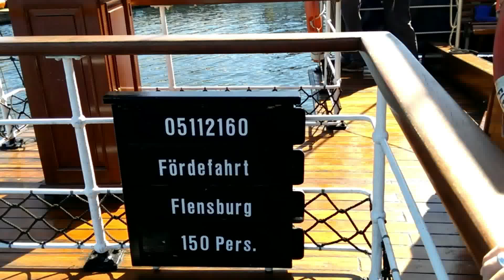Dampfschiff super toller Ausflug Alexandra 1908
Wir danken der Besatzung für einen unvergesslichen Nachmittag